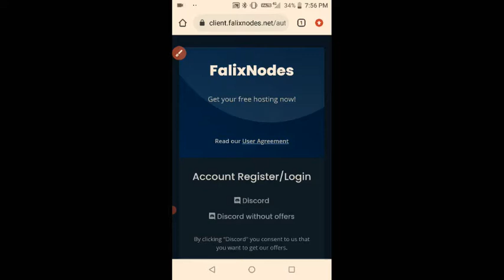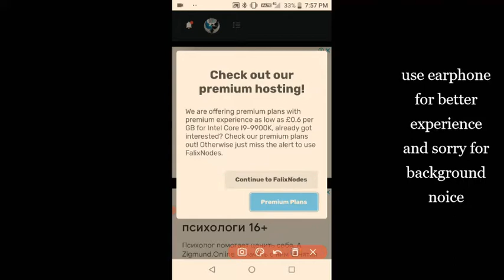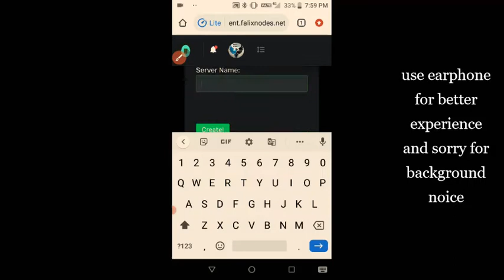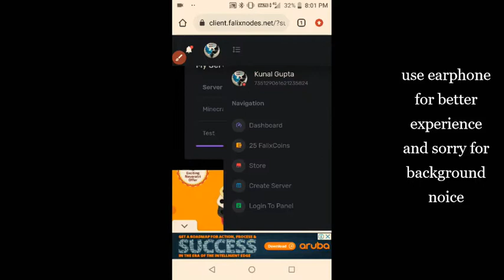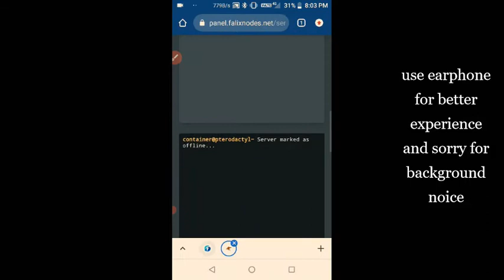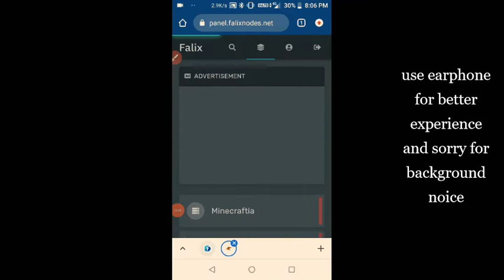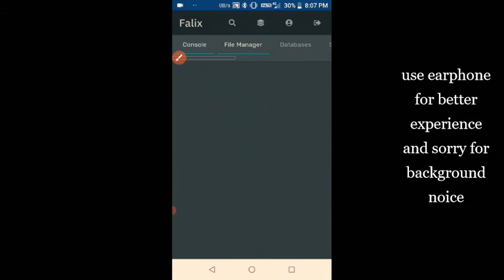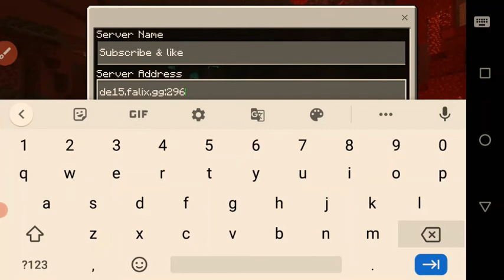How to make a minecraft server for free| 24/7 Online| Falixnodes | Hindi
Guys in this video I will tell how to make a Minecraft server for free for all minecraft version type of both java and bedrock and will online for 24/7

❌(join with this link to get extra reward)

if any problem in making sever you can ask me on discord.